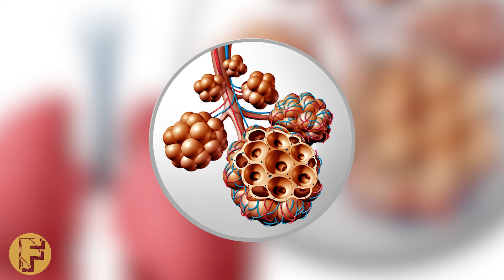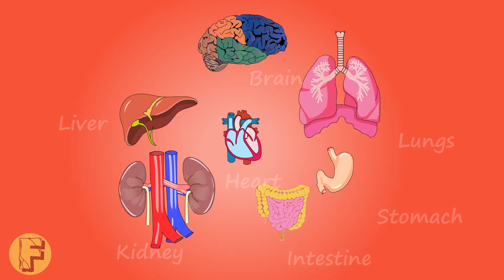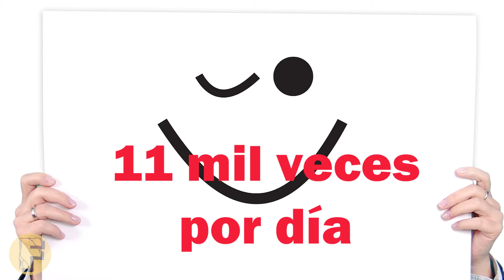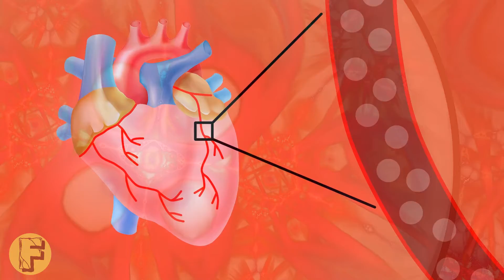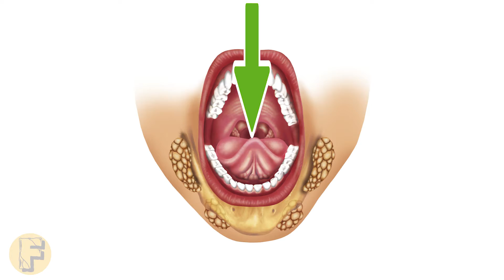9 Asombrosos datos sobre tu cuerpo que no sabías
ser el primero en ver el próximo video.